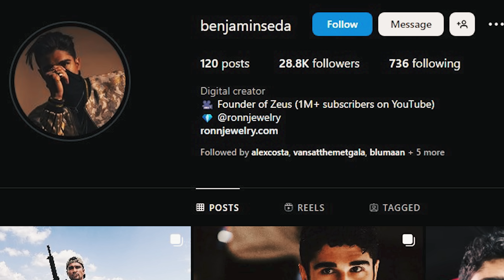Dating Advice Men Need to Hear in 2023